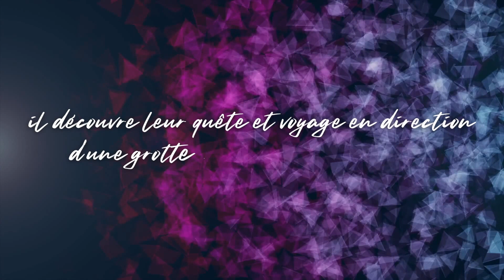Prince Dechu | Chapitre 5 - Webcomic Series | EPICO COMICS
EPICO COMICS - Prince Dechu | Chapitre 5 - Troubles venus d'ailleurs

Alors que le prince a rejoint la princesse Aurore et Nathan dans leur aventure, il découvre leur quête et voyage en direction d'une grotte aux nombreux dangers...

Pour profiter de toutes les grandes bandes dessinées entre vos mains - à tout moment, n'importe où et de la manière la plus simple, téléchargez dès maintenant EPICO COMICS Open Alpha Release et restez informé des histoires exclusives et des bandes dessinées les plus tendances !